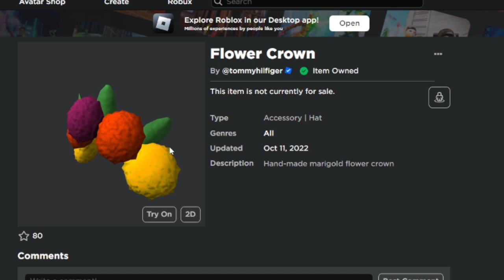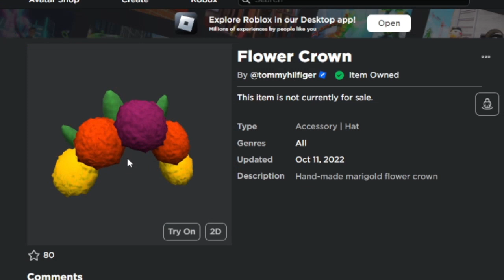OBJETO GRATIS CORONA DE FLORES VENTO TOMMY NUEVO EVENTO ROBLOX FREE ITEM FLOWER CROWN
COMO CONSEGUIR UN NUEVO OBJETO DE GRATIS EN ROBLOX UNA CORONA DE FLORES GRATIS PARA TU AVATAR DE ROBLOX EN EL JUEGO DE TOMMY

🌺✨🌮Vuelvete miembro del canal aqui:
♦️♦️Al comprar tus 🤑ROBUX🤑
♦️♦️ al hacerte 💎PREMIUM💎
🎈Gracias🎈